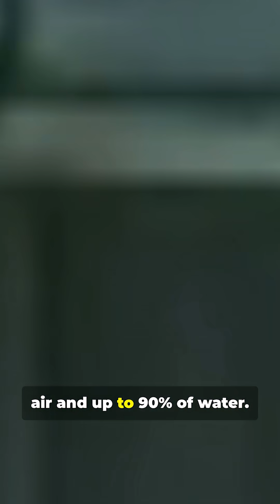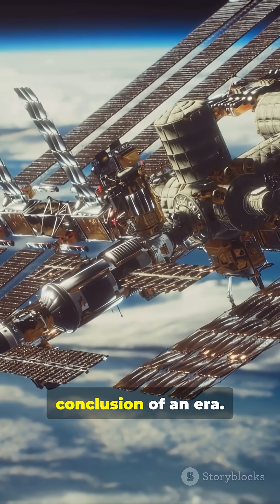ISS Doomsday: The Space Station’s Final Countdown!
The International Space Station is nearing its final days… and the world is not ready. From its historic 25-year journey to the advanced technology that kept astronauts alive in orbit, the ISS has been humanity’s greatest science lab in space. But by 2030, this legendary station will face its final descent. Discover the truth behind why the ISS is being retired, what will happen next, and how this decision will change the future of space exploration forever.